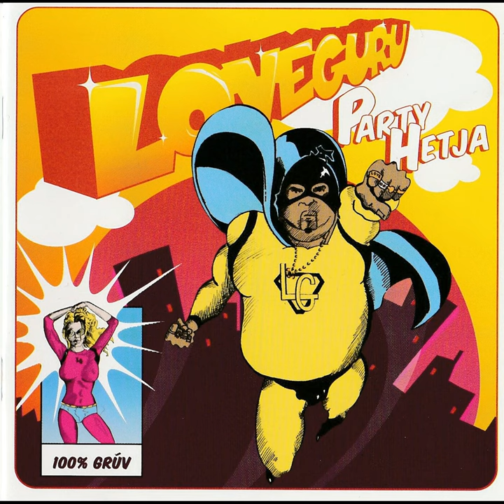Partý útum allt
Partý útum allt · Love Guru · Þóra Sif Svansdóttir · Kristín Ýr Bjarnadóttir

Party Hetja

Writer: Þórður Helgi Þórðarson
Composer: Ingólfur G. Árnason
Composer: Dmitry Brill
Composer: Herbie Hancock